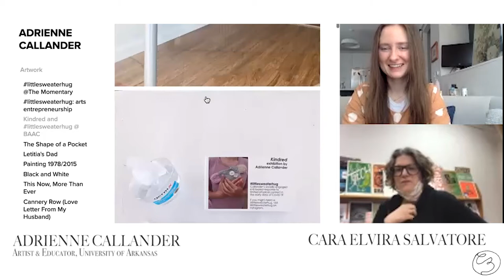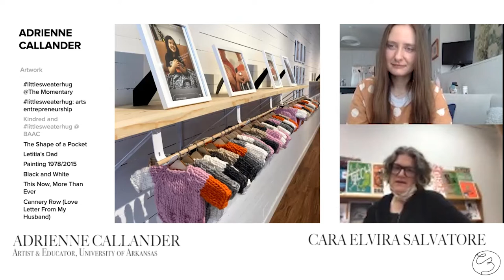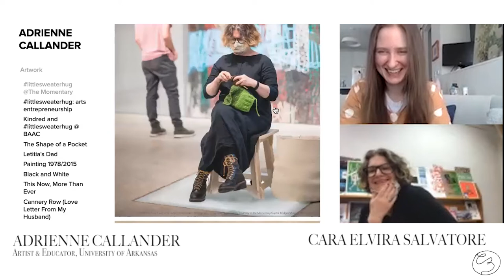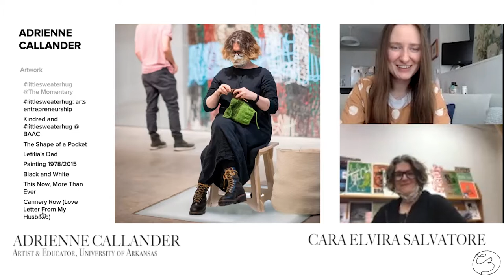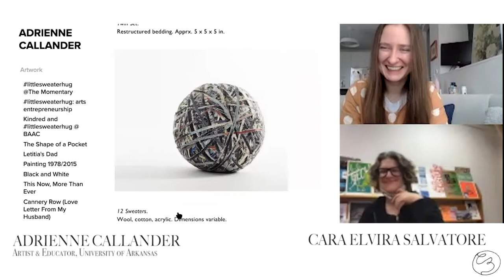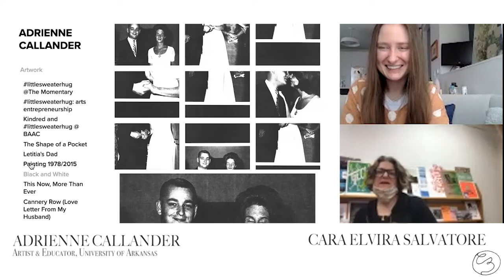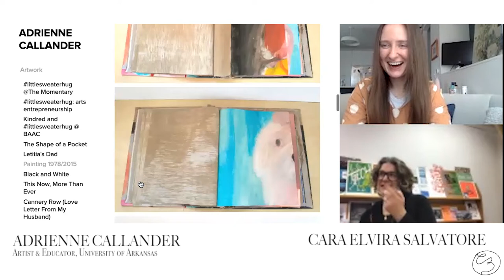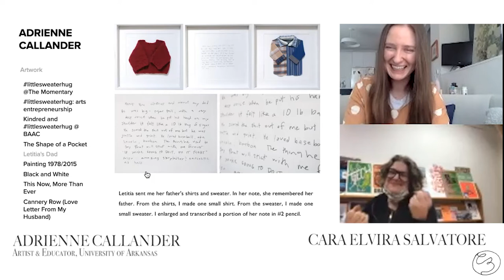Art that Shifts, Effectual Arts Entrepreneurship, & Accountability in Making with Adrienne Callander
Adrienne Callander loves to bring students together from across disciplines. She recognizes a shared, foundational bravery at the crux of entrepreneurship and art. Adrienne values different opportunities for what they contribute to a person as a whole and their creative process; she even reflected on her own time in the agricultural sector as an executive correspondent. We discussed life, loss, meaning-making, permission, and metaphors from Mad Men and Gilmore Girls while tracing Adrienne’s journey to the University of Arkansas and through her work. Adrienne’s pieces capture so many stories while serving as a vehicle for the artist’s self-reflection and viewers’ self-discovery. Effectuation, accountability, and freedom for failure are some of my favorite themes from this conversation that I hope continues for many years to come. Thank you so much for the great chat, Adrienne!

Interview with Adrienne Callander, artist and educator at the University of Arkansas, cross-appointed in the School of Art and Walton College of Business, on March 23, 2021. Opinions expressed and conversations are my own and not those of my employer or the university I attend.

Video editing: Angela Salvatore
Illustration: Bryce Montezuma